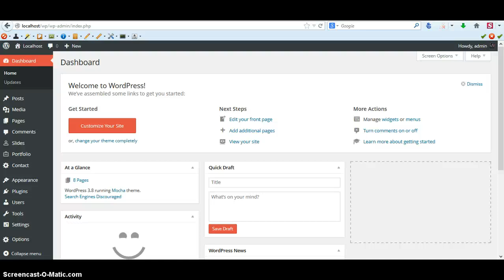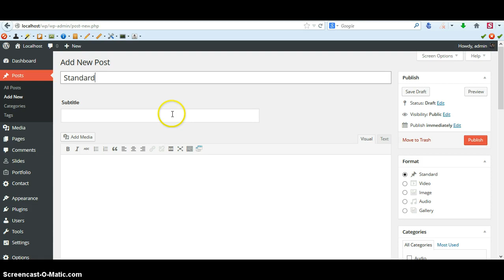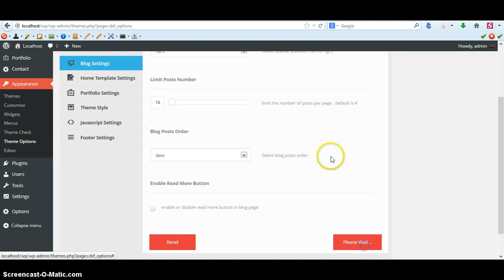How To Create a Blog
How to create a blog page and blog posts